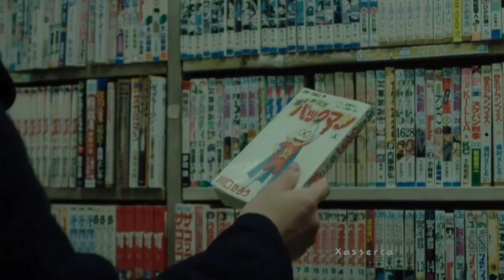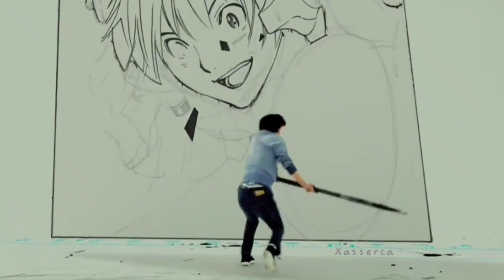佐藤健 : 夢を追え_❕ || Mashiro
Takeru Satoh in Bakuman (2015) - Moritaka Mashiro